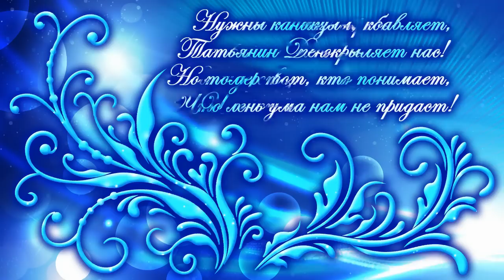С Днем Татьяны! Стихи про Татьянин День. Поздравления с Днем Татьяны в стихах. День Татьяны Открытка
Татьянин День - 25 января - День студентов, установленный на территории России в эпоху императрицы Елизаветы. До сих пор, примерно к 25 января завершаются сдачи зачетов и экзаменов на стационаре в большинстве ВУЗов. Начинаются зимние студенческие каникулы. Во время царствования Петра Первого в Россию пришла эпоха расширенного просвещения, эпоха появления немалого числа ученых, мастеров, творческих людей в разных направлениях технической, научно-исследовательской и художественно- эстетической мысли. Студенческие годы многим людям, получившим средне-специальное и высшее образование, запоминаются на всю жизнь из-за богатства впечатлений. Тут и постижение новых знаний, о которых прежде не догадывался; тут и множество новых научно-деловых контактов; тут и неизбежная для юных лет влюбленность в кого-либо из однокурсниц (однокурсников). И все же, самое главное - получение знаний, приобретение специальности, которая в перспективе станет источником заработков. А если специальность выбрана правильно, с учетом интересов студента и с учетом требований времени - то работа по избранной специальности станет еще и реализацией духовных запросов человека. Наверно поэтому День Студентов - это праздник, замечаемый и отмечаемый очень многими людьми. Это день будущих деловых людей, так необходимых каждой цивилизованной стране!

Стихи про Татьянин День:

Татьянин День - то день студентов!
Семестр первый позади.
Один из сладостных моментов -
Каникул зимних радость жди!

Нам юность силы прибавляет,
Влюбленность окрыляет нас!
Но лидер тот, кто понимает,
Что лень ума нам не придаст!

Нужны каникулы, конечно;
Татьянин День - начало их!
Но только в знаниях успешность
И перспективы молодых!

Я – Александра Лихачёва, автор этого видео. Поздравление создано и анимировано мной лично в программах графики, анимации и видеомонтажа. В случае необходимости, я могу предоставить исходники представителям YouTube.

Это видео представляет собой конечный продукт, его нельзя использовать в качестве футажа.